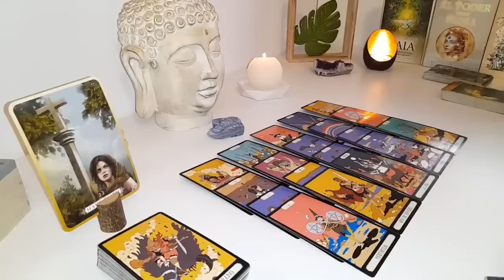LIBRA Someone Who Lied & Really Betrayed You LIBRA! 💫 *JULY 2024* Tarot Love Reading💛